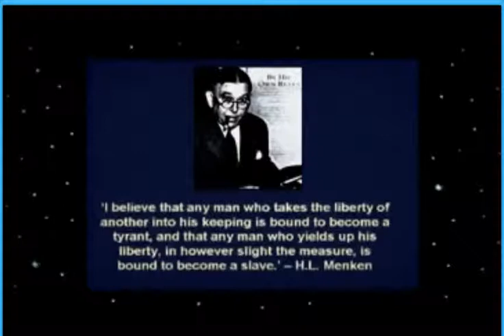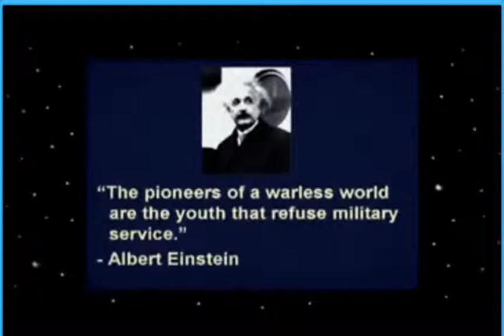Зачем нужна война?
Что, если бы была объявлена война, а никто бы на неё не пришёл?

Фрагмент лекции "Лев уже не спит".